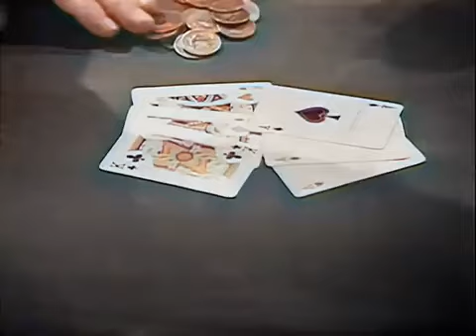steptoe and son in colour full episode